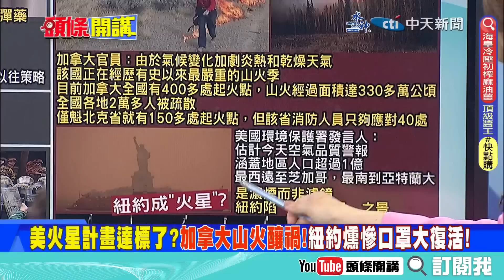【頭條開講】美國火星計畫率先實施?紐約紅日駭人景象!加拿大山火燻慘美國!沒事千萬別出門!口罩再次大復活! 20230608@頭條開講HeadlinesTalk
【LIVE頭條開講】蘇州號單挑神通號曝光!美中敵意化解失敗!謝鋒在美講話了!把中美比作錘子&釘子!全球6大搖擺國!美國致命傷竟然是他?20230608完整版@HeadlinesTalk

#請鎖定《頭條開講》YouTube頻道/每週一至週五20:00-22:00##